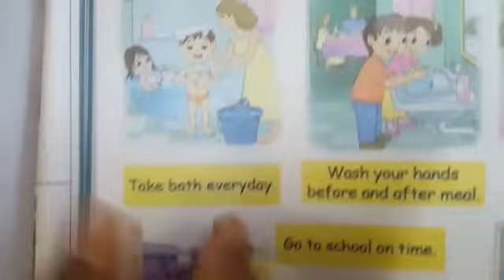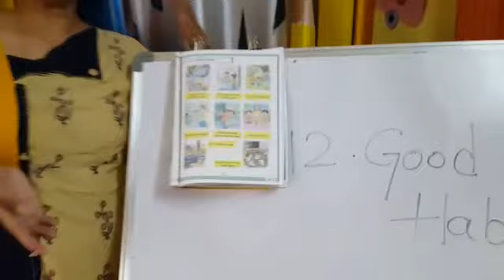Lkg:G.k:Lesson 13: Good Habits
Video from Rajithamora